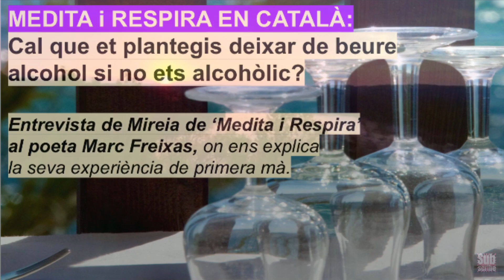Cal que et plantegis deixar de beure alcohol si no ets alcohòlic? Entrevista a marcfreixas